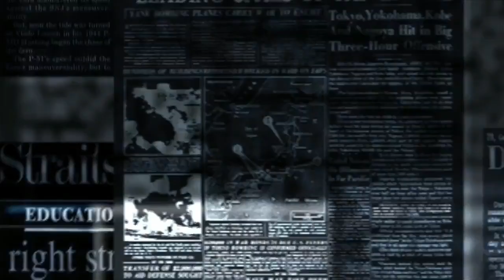Women Imam For Jummah Prayer | Aurat Ki Imamat Main Namaz E Jumma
About this Video:
Jummah Prayer